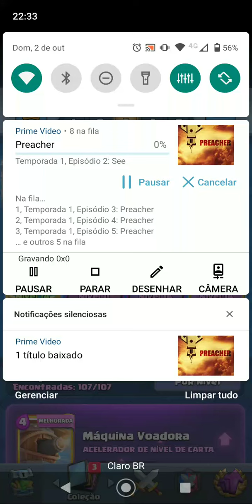MELHOR DECK SPLASH YARD - CLASH ROYALE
Além de ser o melhor deck de Splash YARD da atualidade é o deck mais utilizado pelos top players